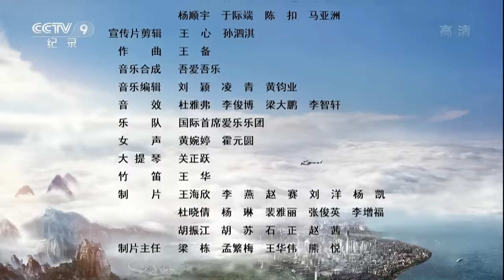【ENG】《航拍中国》Aerial China 第六集 上海 | CCTV纪录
本期节目主要内容： 上海位于中国东部，长江在此入海，城市建立在平均海拔4米的冲积平原之上，苏州河自西而来，黄浦江穿城而过，江的西岸叫做浦西，江的东岸叫做浦东。我们的旅程从黄浦江的终点开启，沿江而上，遇见上海第一条不同凡响的天际线。

以空中视角俯瞰中国，立体化展示我国历史人文景观、自然地理风貌及经济社会发展，全景式俯瞰一个观众既熟悉又新鲜的美丽中国、生态中国、文明中国。